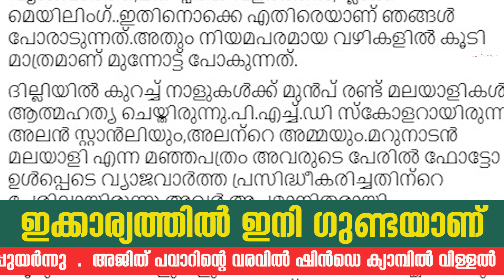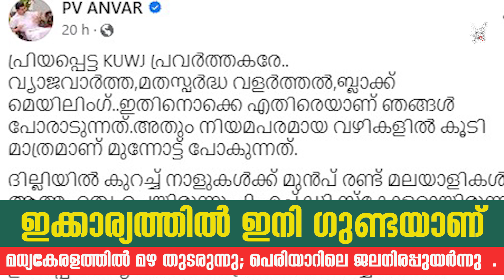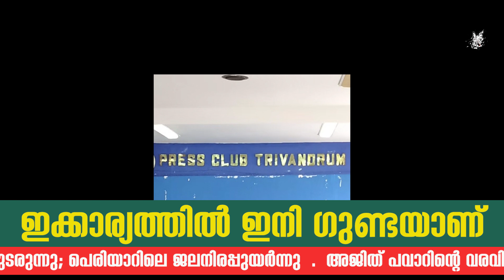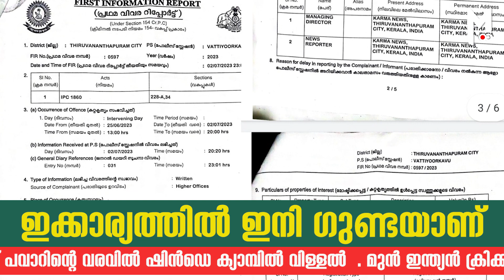ഇക്കാര്യത്തില്‍ ഇനി അന്‍വര്‍ ഗുണ്ടയാണ് | PV ANVAR FACEBOOK POST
കഴിഞ്ഞ കുറച്ച് കാലമായി ഷാജന്‍ സ്‌കറിയക്കെതിരെ ഫെയ്‌സ്ബുക്ക് പേജിലൂടെ പി വി അന്‍വര്‍ നടത്തുന്ന യുദ്ധം വൈറല്‍ സ്വഭാവമുള്ളതാണ്. ഇടതുപക്ഷത്തിന്റെ സൈബര്‍ കടന്നലുകളുടെ രാജാവായിട്ടാണ് ഇപ്പോള്‍ നിലമ്പൂര്‍ എം എല്‍ എ അറിയപ്പെടുന്നത്. എല്‍ ഡി എഫ് സര്‍ക്കാരിനെതിരെയും മുഖ്യമന്ത്രിക്കെതിരെയും നടക്കുന്ന ഏത് ദുഷ്പ്രചാരണത്തേയും വിഷമുനയുള്ള അമ്പെയ്ത് വീഴ്ത്താന്‍ കഴിവുള്ള കടന്നല്‍ രാജാവിന്റെ റോള്‍ പി വി അന്‍വര്‍ ശരിക്കും ആസ്വദിക്കുന്നുണ്ട്.